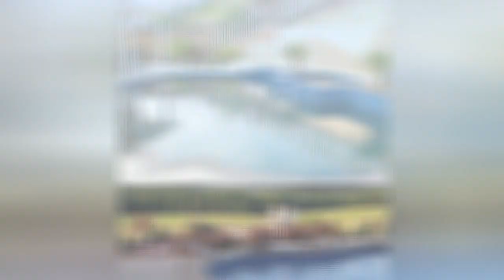75 White Concrete Pool Design Ideas You'll Love ☆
0:00:00 - Intro
0:00:12 - White Concrete Pool Design Ideas You'll Love: Inspirations 1 to 25
0:03:03 - White Concrete Pool Design Ideas You'll Love: Inspirations 26 to 50
0:06:07 - White Concrete Pool Design Ideas You'll Love: Inspirations 51 to 75